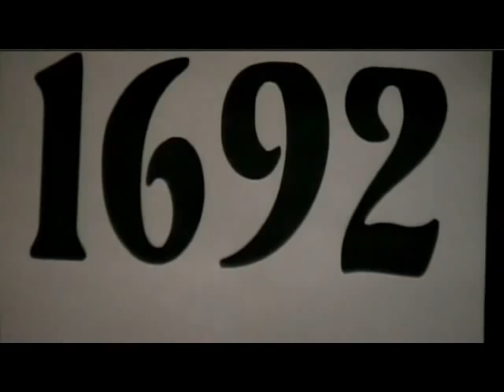The Trial of Martha Carrier